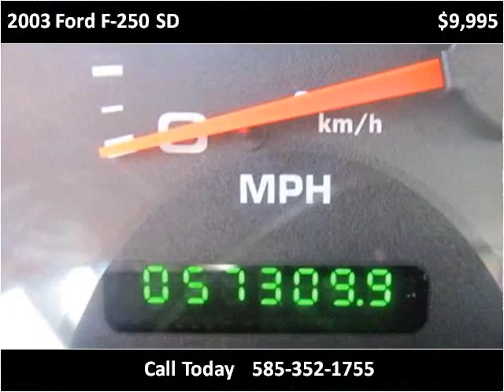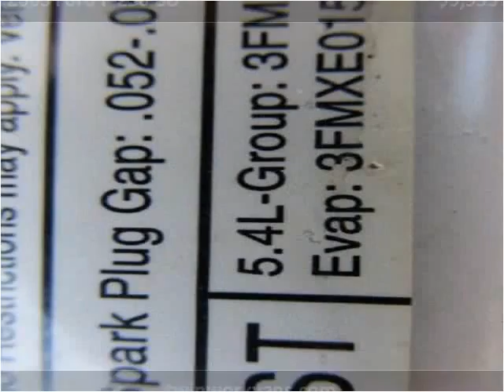2003 Ford F-250 SD Used Cars Spencerport NY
This 2003 Ford F-250 SD is available from Twin Work Vans.